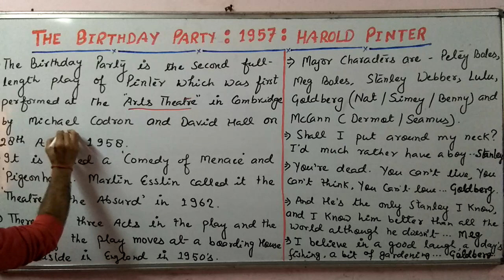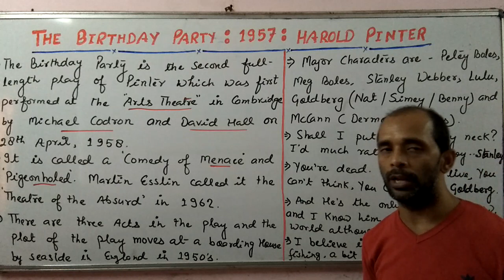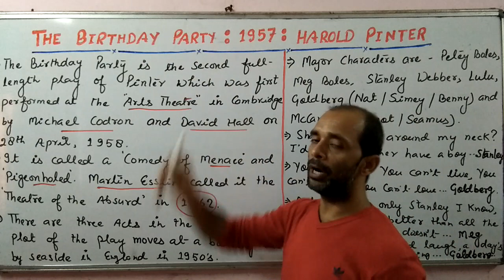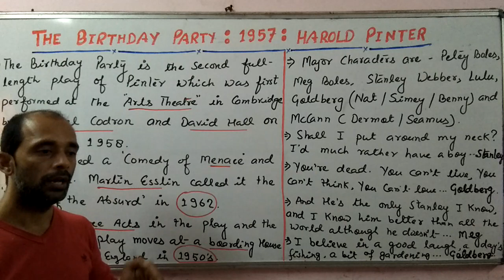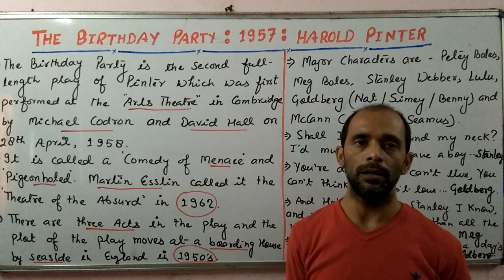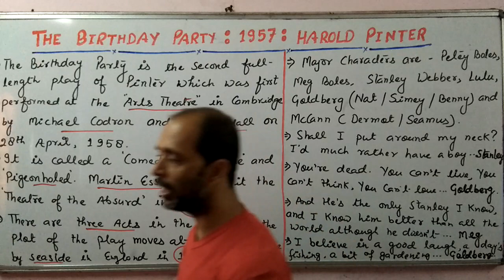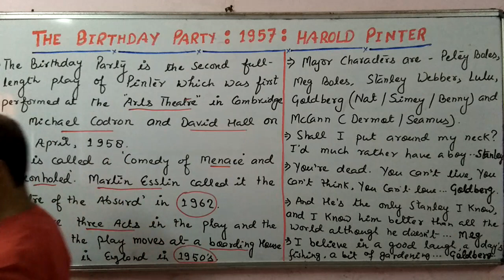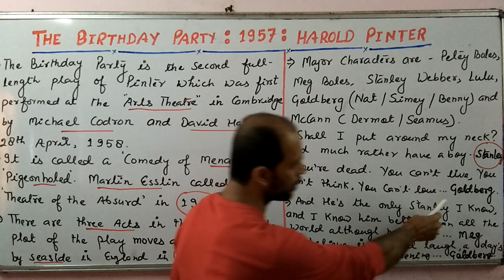Lt Grade/ UGC - The Birthday Party: Harold Pinter: Shivam Dubey at English Kingdom, Katra 9369542072